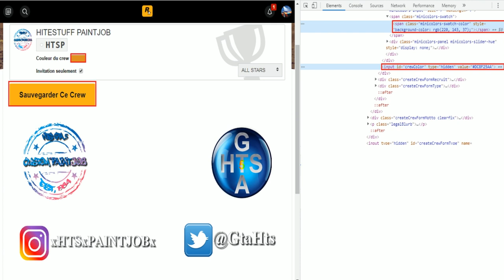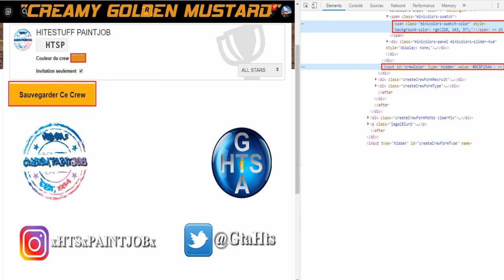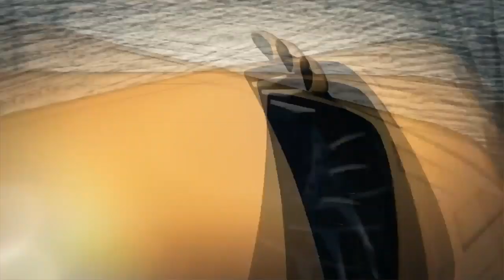💥 MODDED COLOR RARE PAINT JOB CREAMY GOLDEN MUSTARD GTA 5 ONLINE 💥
PEINTURE DE CREW RARE MODDED CREAMY GOLDEN MUSTARD (EN/ES/FR/PT sous-titres disponibles)

Cotrax & Elexive - Katana
(FREE USE - Creative Commons)